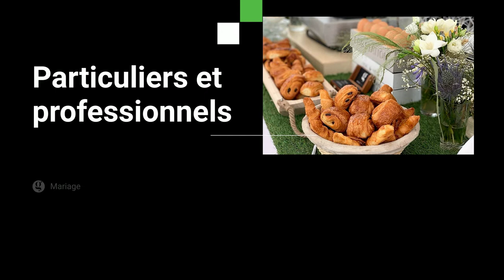Évènements professionnels en Pays de La Loire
Toujours en quête d’excellence et d’innovation, Green Traiteur Angers crée pour vous des événements sur-mesure, à votre image.
Green Traiteur Angers propose ses services :
· aux particuliers
· comme aux entreprises
sur Angers, le Maine et Loire et plus loin encore si vous le souhaitez.
Traiteur spécialiste du mariage dans les Pays de la Loire, Green Traiteur vous attend.